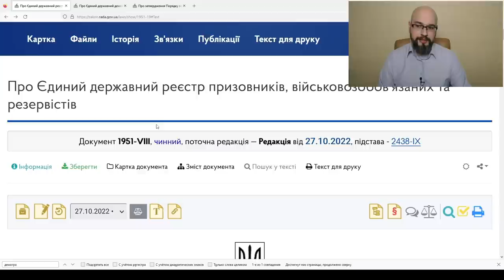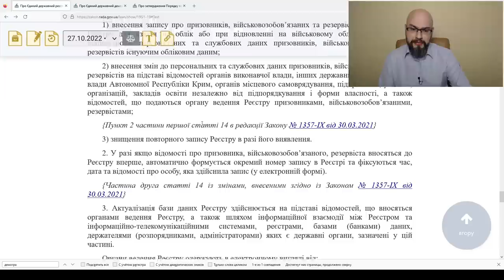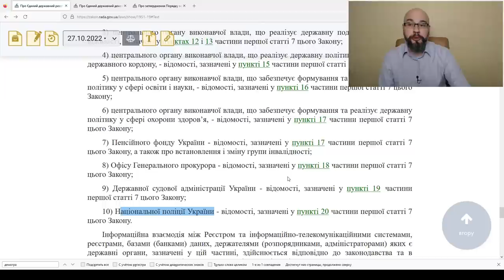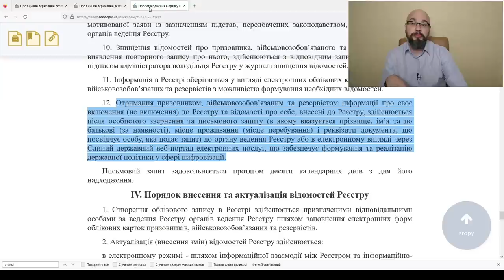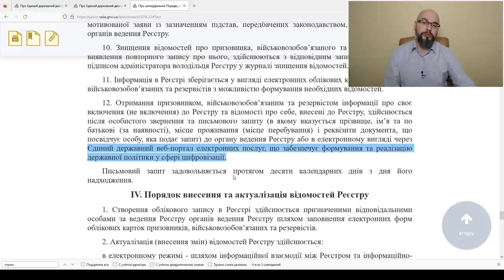Реестр военнообязанных "Оберег". Чем предусмотрен? Защита персональных данных? Как узнать, что в нем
Реестр военнообязанных "Оберег" действует на основе закона, принятого еще в 2017 году. Персональные данные в него передает или сам военнообязанный или же их получают из других государственных реестров - это предусмотрено законом о реестре военнообязанных. Чтобы узнать, включены вы в реестр и какая там есть информация о вас, нужно обратиться в тцк и сп с соответствующим заявлением.
Следует отметить, что работа по наполнению этого реестра активизировалась во время мобилизации и военного положения в Украине.
Про Єдиний державний демографічний реєстр та документи, що підтверджують громадянство України, посвідчують особу чи її спеціальний статус
Про затвердження Порядку ведення Єдиного державного реєстру призовників, військовозобов'язаних та резервістів